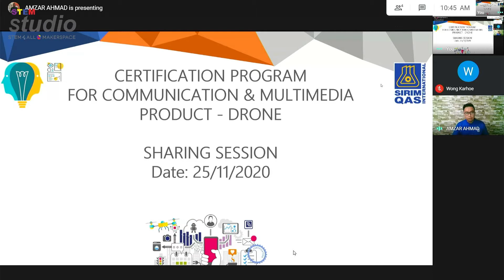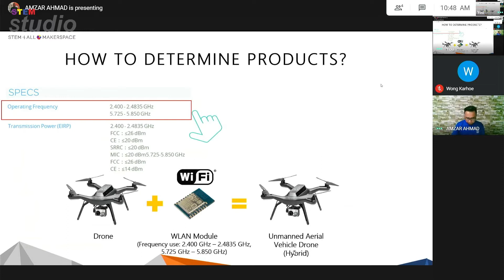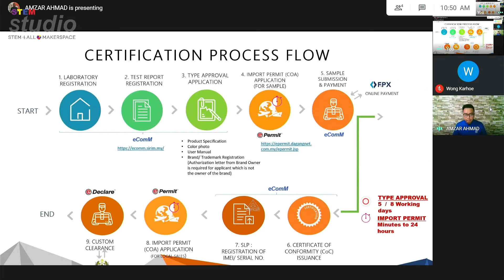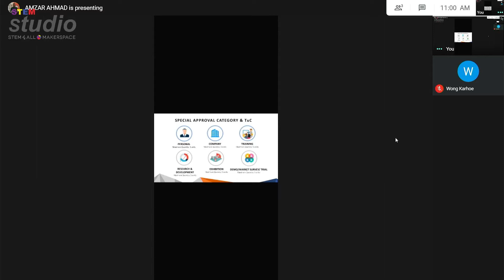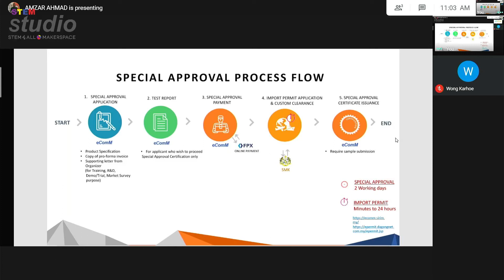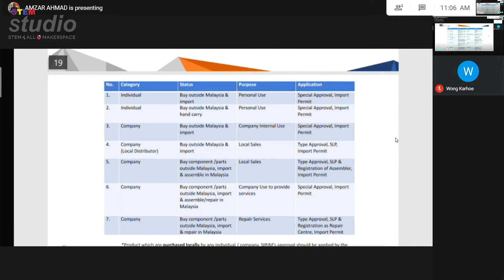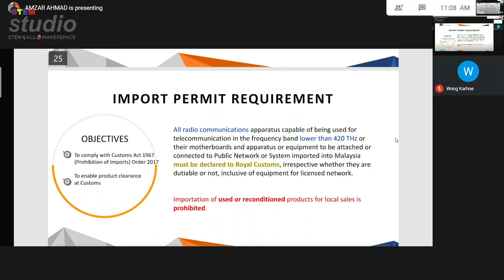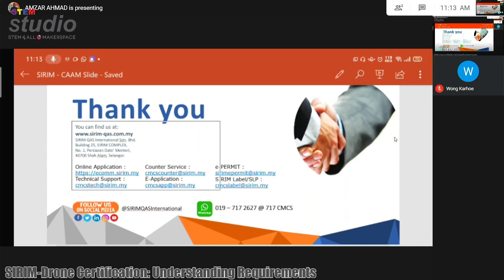Sharing session on Drone Certification: Understanding requirements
Sharing session on Drone Certification: Understanding requirements by Mr. Amzar Ahmad – SIRIM
Certification Program for Communication & Multimedia